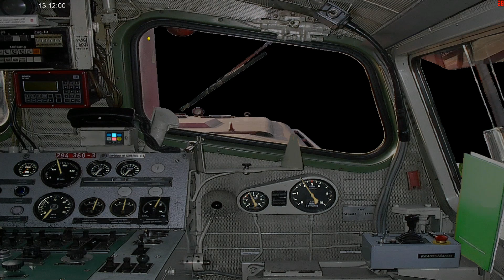ZusiSim 2019 Bauzug 74515 Celle Gbf - Ehershausen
Es geht heute mit einen Bauzug von Celle nach Ehlershausen.